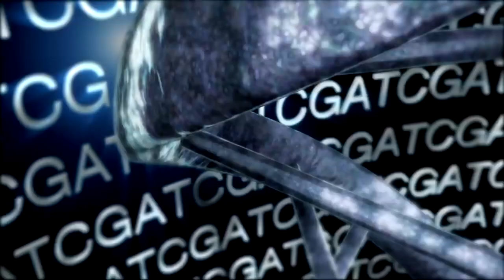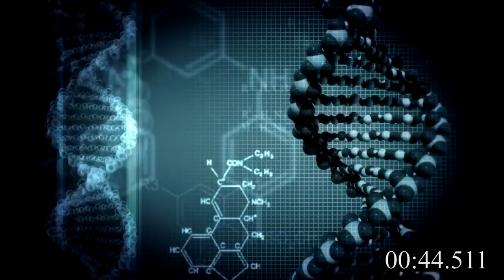ARACNOFOBIA MIEDO a las ARAÑAS ADELANTO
Fobia a las arañas o aracnofobia: ¿de dónde viene ese miedo?

un breve video te explico¡¡¡¡¡